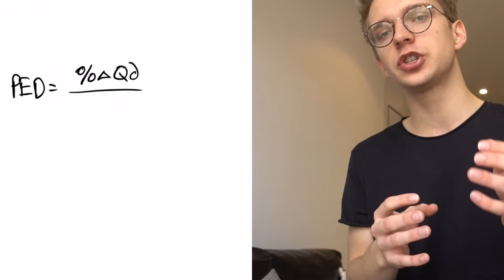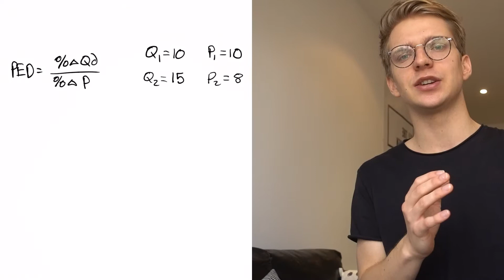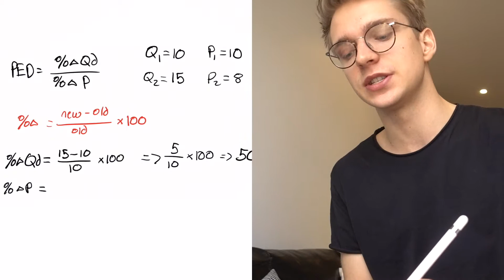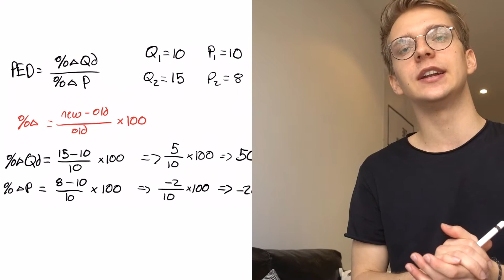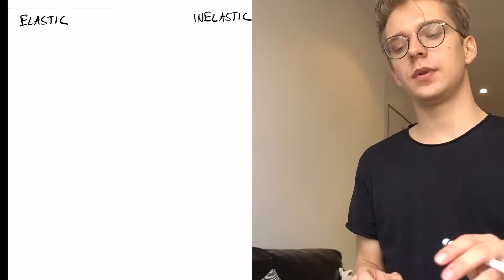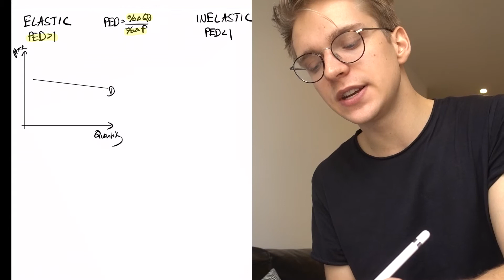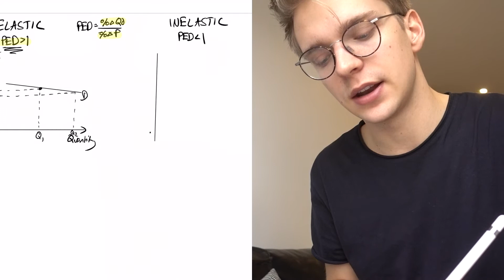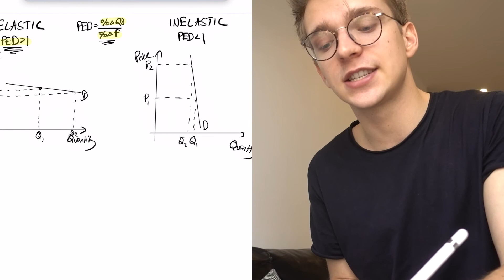IB Economics Revision: Price Elasticity of Demand (Part 1)!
🧑‍🏫 Today’s class on “Price Elasticity of Demand (Part 1)!” is relevant for both standard level and high-level students.
Still, struggling? Get the help you need from our Lanterna tutors

📹 Watch Freddie cover key topics from the IB Economics syllabus. In this video, he covers the key building blocks to understanding PED!
👨‍🎓 Freddie is an Economist at heart, studying the subject both in the IB and later in his undergraduate at University College London. He was 15% above the grade boundary necessary for a 7 in Economics so he knows what he’s talking about!

⌛ Video chapters ⌛
00:00 Introduction
00:15 Elasticities
01:40 Calculating Elasticities (Price Elasticity of Demand)
07:52 Price Elasticity of Demand - Elastic or Inelastic
13:31 Conclusion